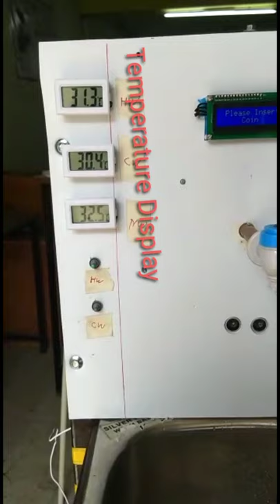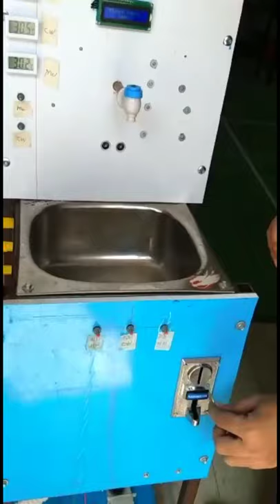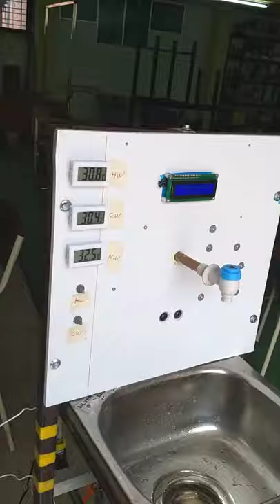Automatic Water Vending Machine Project feat.@nikhil@sourabh@shruti@tanay@pratik@manohar | Hunk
$$$$$$ Automatic Water Vending Machine Project Done By SSBT'S COET BAMBHORI Final Year Students $$$$$$$$$$

Project Member :
Nikhil Karande
Sourabh Sharma
Shruti Sharma
Tanay Bhandarkar
Pratik Chaudhary
Manohar Chaudhary

Guided By : Prof. Nitin Jagtap

Participated in Yesist 2020 Project Competition